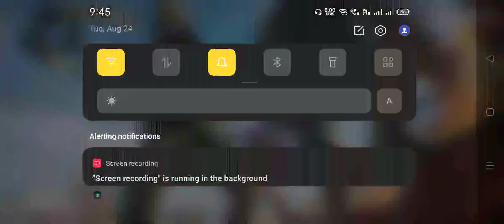duo fpp rank push hacker in the lobby👿👿😈😈